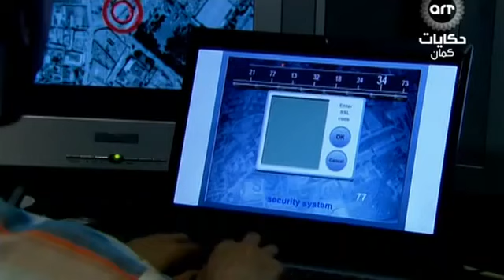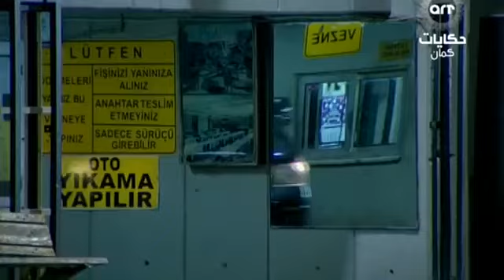وادي الذئاب الجزء الثالث الحلقة 10 مدبلجة للعربية